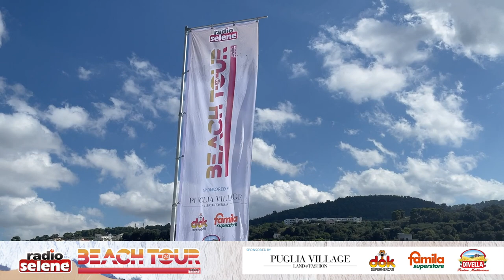Beach Tour 24 – Decima Tappa a Rodi Garganico c/o Viva Beach Club- Lido Marincanto – 10 Agosto 2024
Beach Tour 24👉TAPPA 10📍 Rodi Garganico ⛱️ Viva Beach Club c/o Lido Marincanto! Grazie a tutti, è stato splendido!

✈️Il nostro giro per la Puglia continua portando la radio, in diretta, dalle 10.00 alle 13.00, in riva al mare: 🎉tanto divertimento, giochi, musica, gadget e alcuni regali 🎁davvero speciali, offerti dai nostri Partner 🔗
✅Puglia Village
✅Supermercati DOK Famila Sud Italia
✅Divella

👀Sfoglia il calendario del Beach Tour su cerca fra le ultime tappe quella più vicina e partecipa anche Tu ❤️